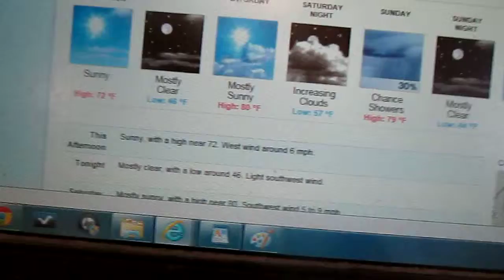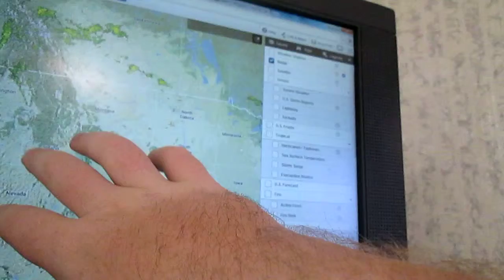Weather Magician with Peter J. Wiggins: The Noontime Report: Friday September 6, 2013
A summary of this afternoon's weather picture